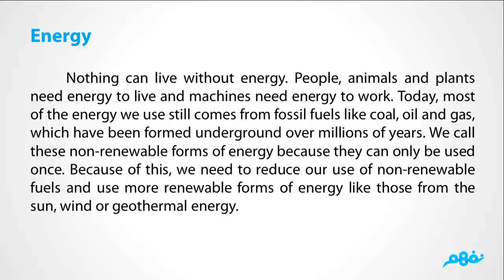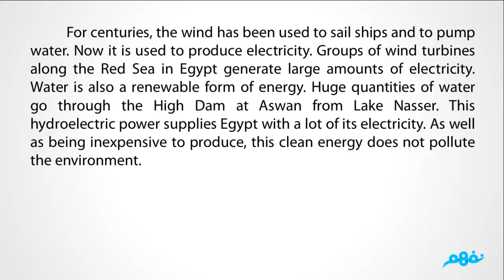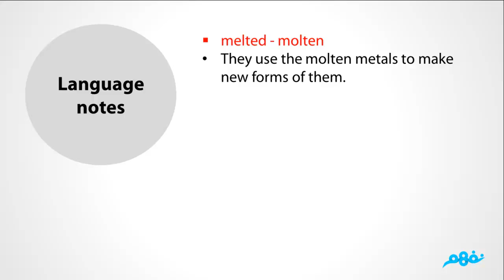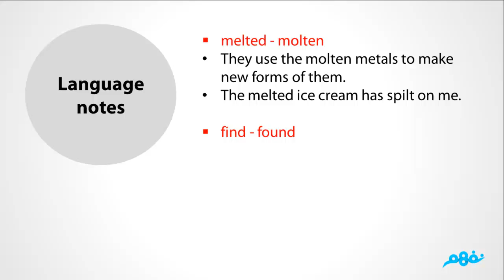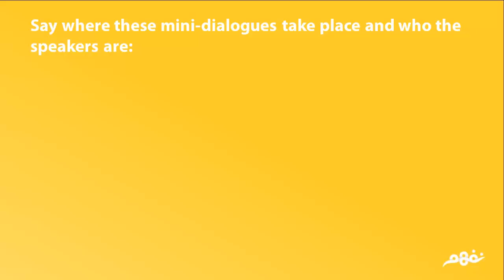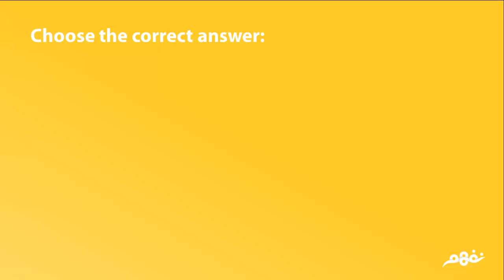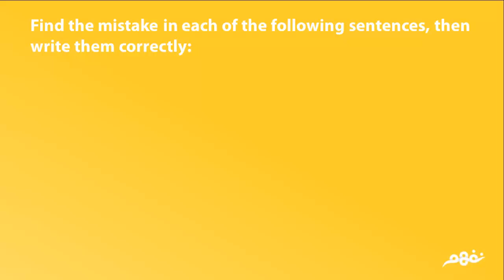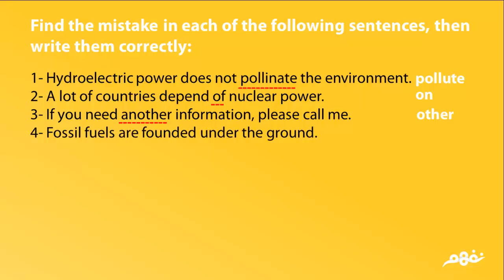اللغة الإنجليزية للثانوية العامة | Unit3:Energy : lesson 3 | نفهم